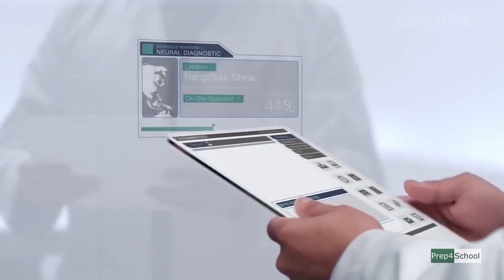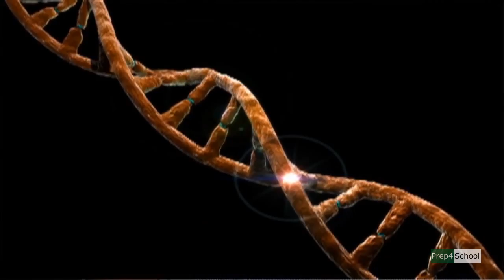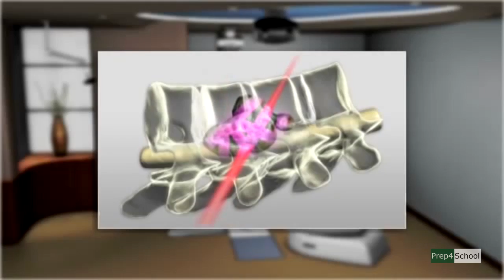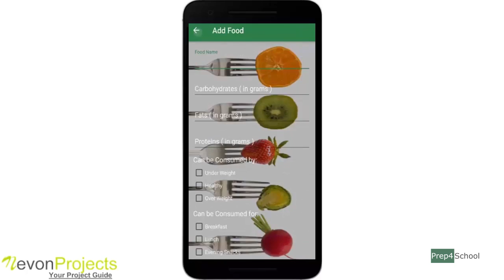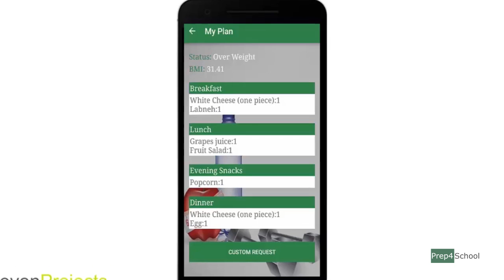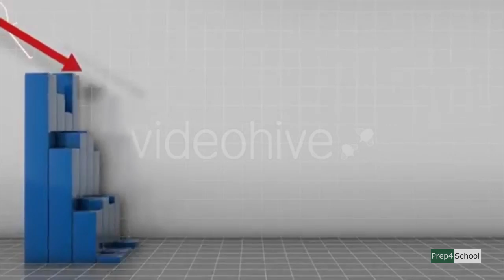Can Technology Replace Doctors? | Careers Disrupted by Artificial Intelligence | Prep4School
Can Technology Replace Doctors?

Everything is in its own way of change, so is in medical field. Emergence of Surgical robots, Pillo the personal health care robots, nurse robots etc. Are the near future of medical science. So before setting your  future goals have a glance at the changing technologies

Robotics and AI are removing the human constraints and physical limitations on surgery and placement of innovative medicines. With ultra-high resolution robotic assistance, we can now consider the optimal site to place stem cells in the eye, brain, heart to drive regeneration. Or where to place cellular anti-cancer therapies to kill cancers. In the future, AI will further remove the speed, complexity and precision limitations inherent in a human being driving the robotic arm.Of course, human judgment is essential for the critical decision making but we should be able to rapidly automate the procedure. Automation should provide a higher quality of care, broader access and lower cost for patients.

Apart from conventional medicine, robots are also finding application in other branches of healthcare, such as psychology. Recently, psychology experts and artificial intelligence enthusiasts at the Stanford University of California got together to develop a chatbot that could function as your own cognitive behavioral therapist for just $39 a month. The chatbot, known as Woebot, makes use of artificial intelligence algorithms to track your mood and understand your psyche over time through regular conversations, which it then uses to make productive conversation and offer helpful tips to help reduce depression, anxiety and other psychological problems one can develop staying in a crowded city and living the listless modern life.

SEO